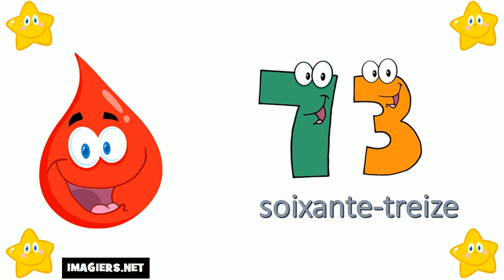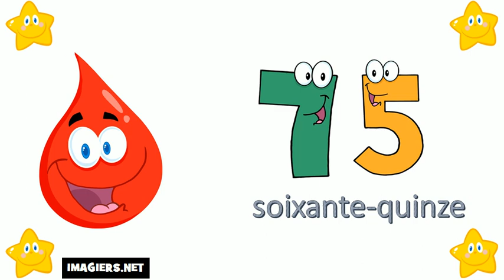I numeri francesi = Da 70 a 80